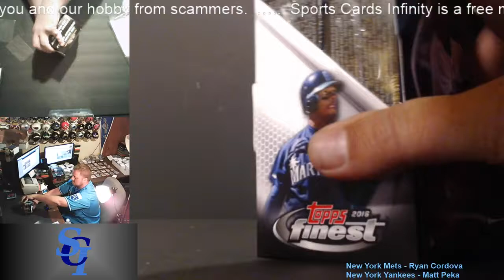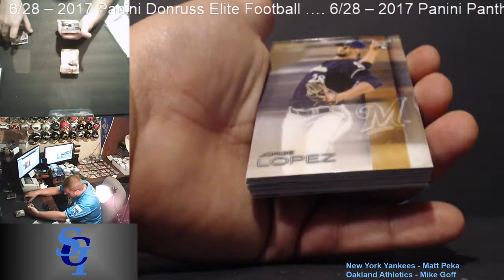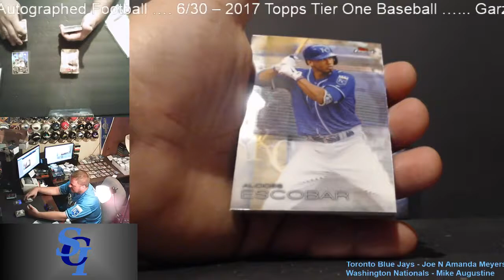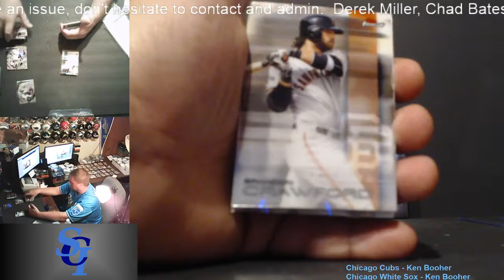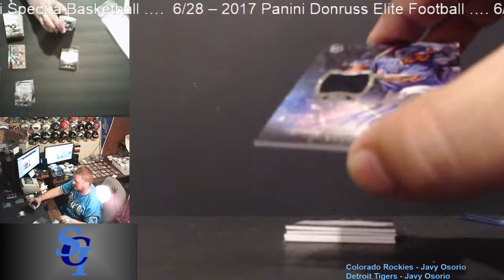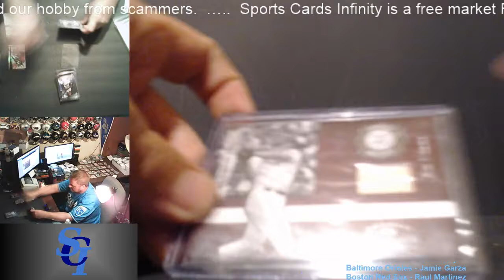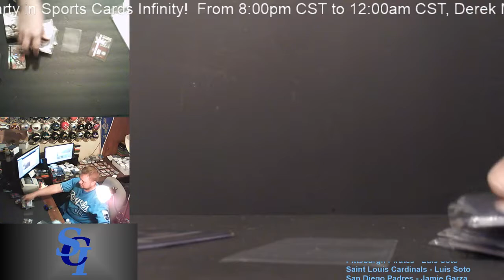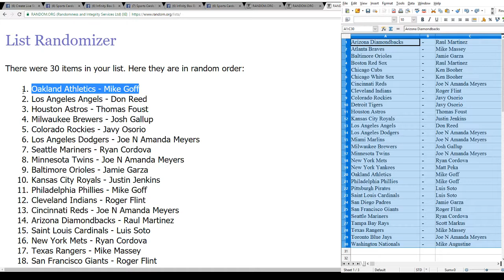Baseball Box Break #455 - 2016 Topps Finest and Bowman Inception Baseball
For football and baseball group box and case breaks from the hottest products and new releases of Topps and Panini, join Sports Cards Infinity, Facebook's best box break group.

This break was live in the group, and the break spots were purchased in there as well.